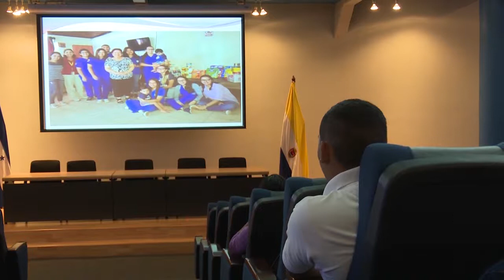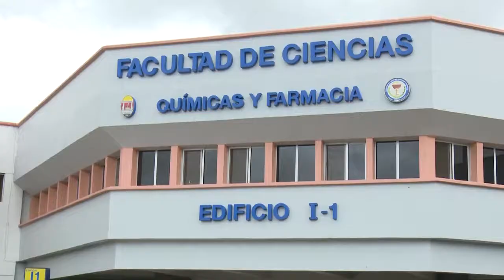UNAH | Facultad de QQFF recolectan víveres y juguetes para celebrar Día del Niño a menores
Estudiantes de la Facultad de Química y Farmacia están recolectando víveres y juguetes para celebrar el Día del Niño a menores del Hospital Escuela UNAH, Prepase y Fundación Hogar Dios es Amor.